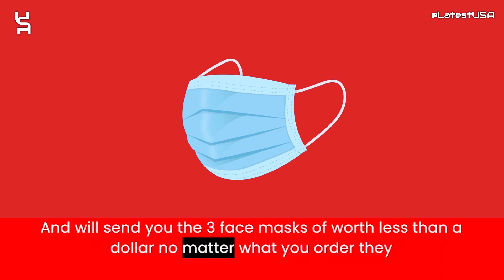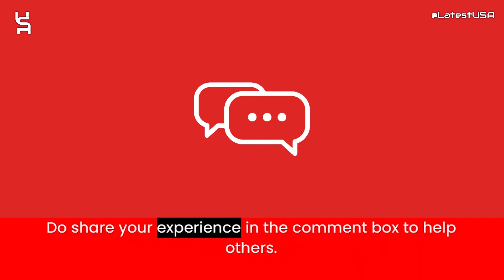Gothicos Reviews | Scam Alert! GOTHICOS.COM | GOTHICOS.COM Review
Gothicos.com reviews,
Gothicos.com is fraud?,
Gothicos.com scam or legit?
Gothicos.com,
GOTHICOS.COM,
GOTHICOS.COM review,
GOTHICOS.COM scam,
GOTHICOS.COM Fake Website,
GOTHICOS.COM Fraud,
Is GOTHICOS.COM Scam?,
GOTHICOS.COM Review Scam found video proof,
GOTHICOS.COM REVIEWS,
GOTHICOS.COM WEBSITE REVIEW,
GOTHICOS.COM WEBSITE REVIEWS,
IS GOTHICOS.COM LEGIT,
latestusa,
Scam Websites